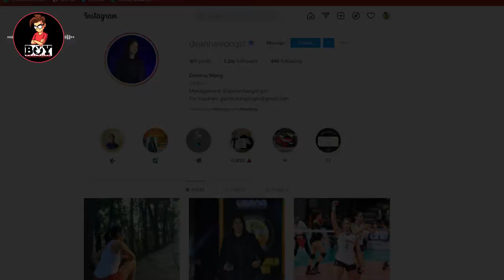Sino nga ba si Boss D | Deanna Wong DeannaWong #36 ON TRENDING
Welcome sa isa na namang Video mga Noypis! Sa Videong ito Pag-uusapan natin Kung Sino nga ba si Deanna Wong Pero Bago yan Wag kalimutang Mag Subscribe at e click na rin ang Notification bell para updated ka sa bago nating upload!